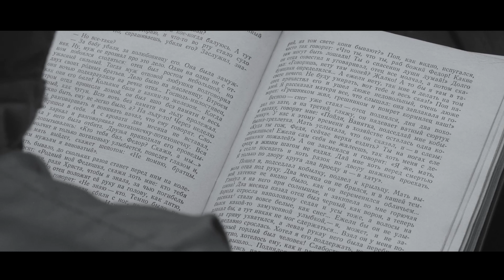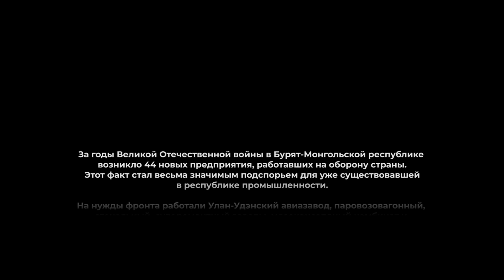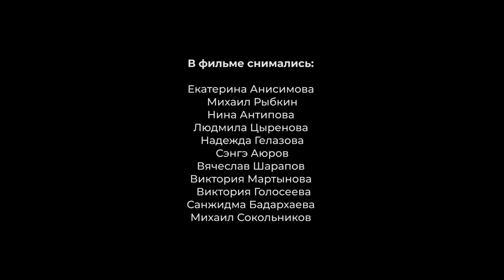к/ф "В двух словах" (2022 г.)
Тыловикам Бурятии посвящается…

Режиссёр и оператор: Арсалан Цыренжапов
Сценарий: Елизавета Андреева
Линейные продюсеры: Людмила Цыренова, Золто Жамсуев
Продюсер: Булат Цыденешеев

Благодарим за помощь:

Пакулеву Татьяну Петровну

Мункуеву Саяну Бадмаевну

ООО «Литейщик» генеральный директор Жаркой Александр Иванович

Ресурсный центр добровольчества "ДоброДом" Закаменского района
руководитель Жамсуев Алексей Михайлович депутат Районного Совета Депутатов МО «Закаменский район»

Закаменский народный театр

ИП «Цынгеев А.В.

Гостиница "Сона"

Администрация МО " Закаменский район "